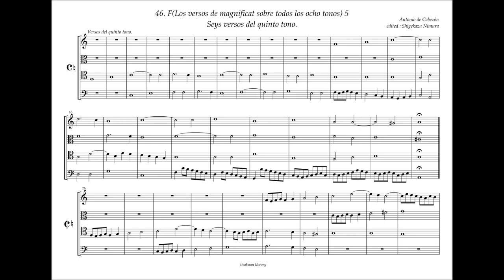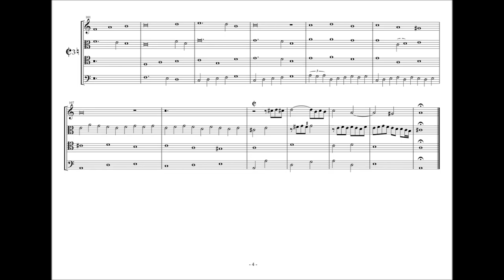Obras de Musica, 46 - F5, 6 versos del quinto tono. A. de Cabezón